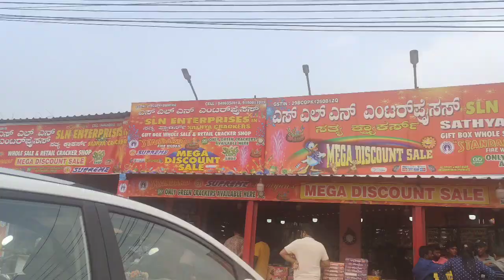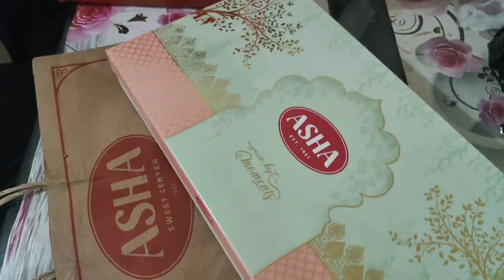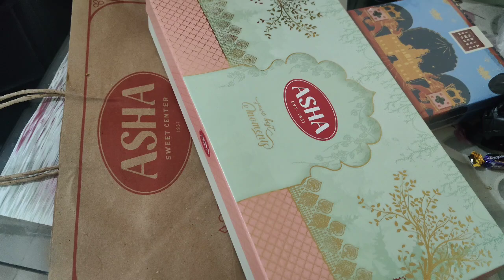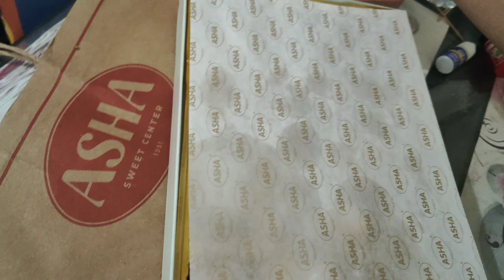Diwali 🪔 ହଵ ତ ଏମିତି ||ଘର କୁ Gold 🪙 ଆସିଲା କଣ ପାଇଁ